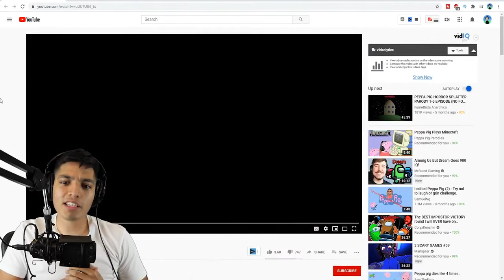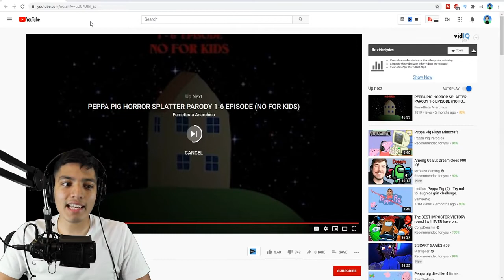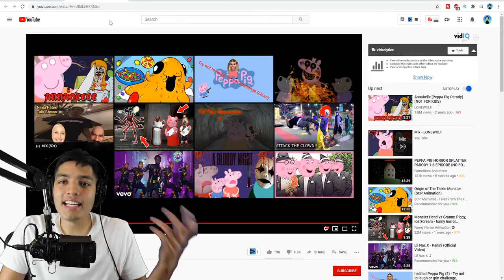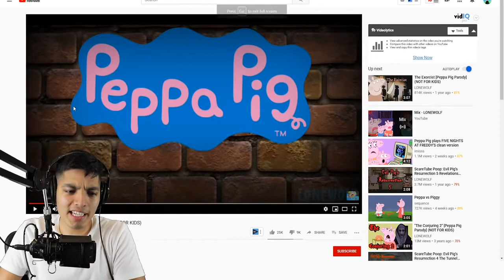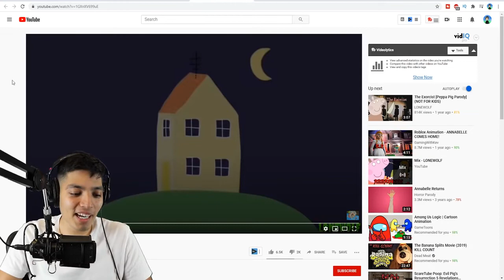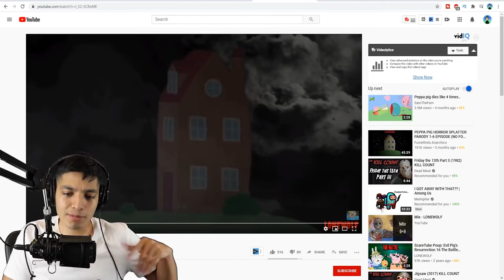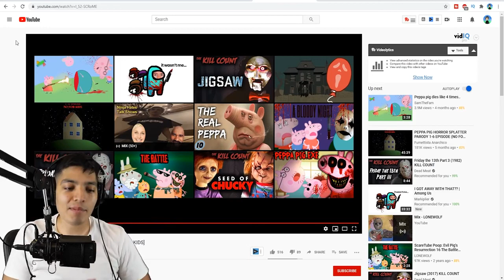scary pepapig//pepapig scary